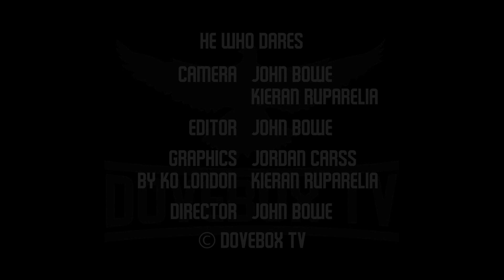DoveBox Promotions - Andre Bowen v Curtis Gargano - (He Who Dares - 30/04/16)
DoveBox Promotions debut show,  a night of professional boxing at the York Hall on the 30th April 2016.

Top of the bill was former Prize Fighter, Southern Area Champion and Top 10 heavyweight Ian ‘Lay em Out’ Lewison. Co headlining was the current Southern Area Champion Dominic ‘Top Gun’ Akinlade.

The bill was strongly supported by Nathanael ‘Banks’ Wilson, Essex’s Richie Gray. Maidenheads tough Sam Wall and Readings Charlie Brown come down with a strong army of fans. Former Harrington cup finalist Ashley Bailey-Dumetz makes his debut on the evening as does Eriths Stephen Andrews also makes his debut as does talented light heavyweight, Andre Bowen from Northolt.